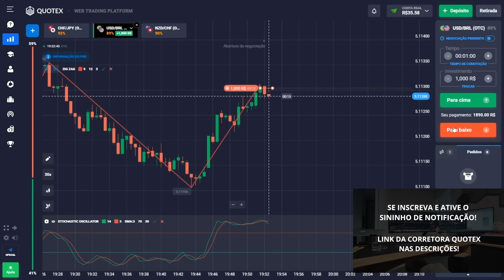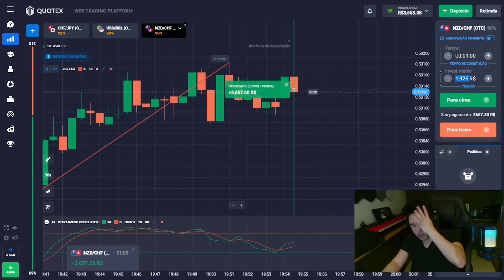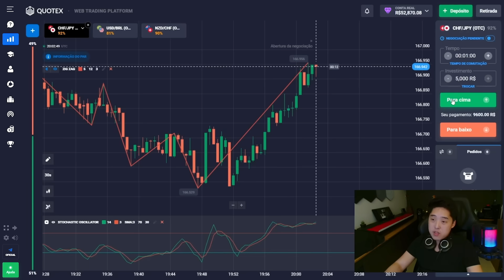💵 COMO GANHAR DINHEIRO com Opções Binárias 2024 - TÁTICAS FUNCIONAM | SMA Estratégia | Indicador SMA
Olá pessoal 😎! Recentemente descobri o tema de ganhar dinheiro usando opções binárias. Vou mostrar a estratégia com a qual fui rapidamente promovido aqui. É construído pelo popular indicador SMA 🎯. E além da estratégia geral, também contarei como usar o SMA e quais as vantagens que ele tem em geral. Aliás, se você quiser negociar lucrativamente em vários pares de moedas ao mesmo tempo - escreva para mim! Compartilharei sinais, estratégias e dicas de negociação 💎:

Em geral, existem muitos indicadores de estratégia de SMA. Por exemplo, estratégia recarregada de SMA ou estratégia de rompimento de SMA. Mas muitos deles já estão desatualizados. Portanto, recomendo que você adote apenas estratégias novas; muitas vezes são baseadas em estratégias antigas, mas com pequenas melhorias 🎉. Bom, o que você acha do indicador SMA e das opções binárias em geral, escreva nos comentários 🔔!

⏰ Codigos de Tempo ⏰:
00:00 - Introdução
00:26 - Sobre negociação com SMA indicador em Quotex
00:38 - Iniciando negociação, saldo inicial R$284
00:46 - Sobre o link para meu canal de telegram e bônus no corretora Quotex
01:36 - Primeiro lucro +R$536
02:06 - Negociação de R$536 a R$1,035
03:04 - Investimento R$1,000, resultado R$1,890
05:29 - Aumentó dos depósitos para R$3,656
07:45 - Algumas dicas úteis
09:01 - Investimento R$20,000, resultado R$38,400
09:52 - ÚLTIMAS OFERTAS. SALDO FINAL ACIMA DE R$52,870
10:50 - Resultados

indicador sma quotex
sma estratégia
indicador sma
sma indicador
estratégia sma indicador
sma estratégia quotex
sma trading estratégia
como utilizar indicador sma
melhor indicador sma
sma opções binárias